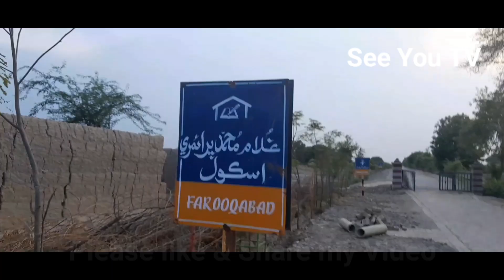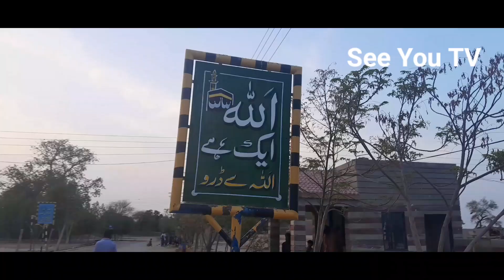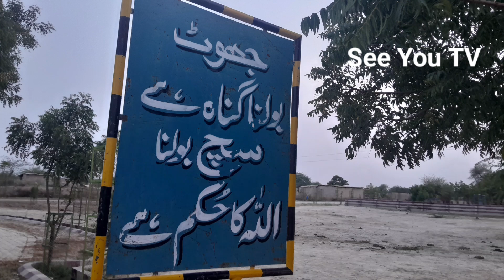Model Village Farooqabad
Model Village Farooqabad Sindh